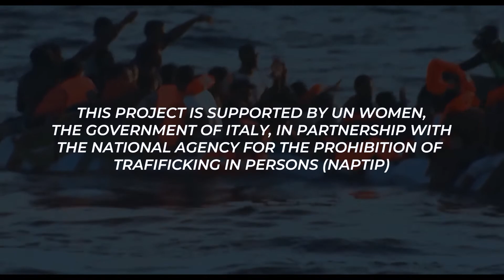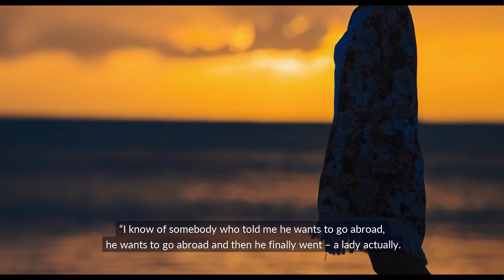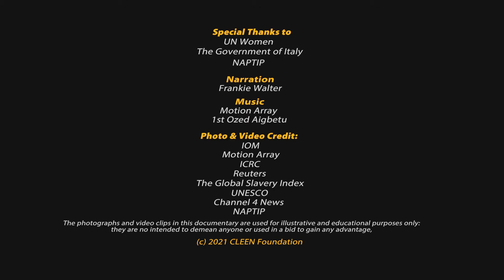Effects of Human Trafficking on the victims, family and the society at large - Episode 2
This documentary film provides information from victims and stakeholders on the Effects/Consequences of Human Trafficking on the victims, family and the society at large.

The film was produced by CLEEN Foundation with support from the Government of Italy and UN Women.

To report any suspicious activity, call NAPTIP TOLL-FREE 627 SHORTCODE